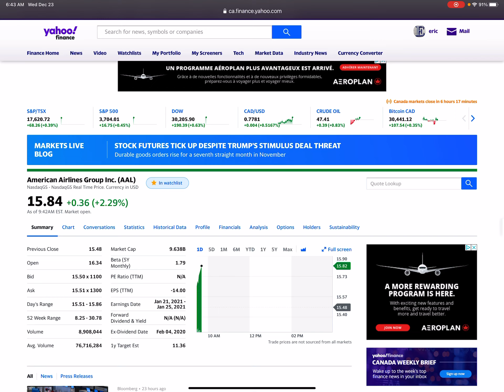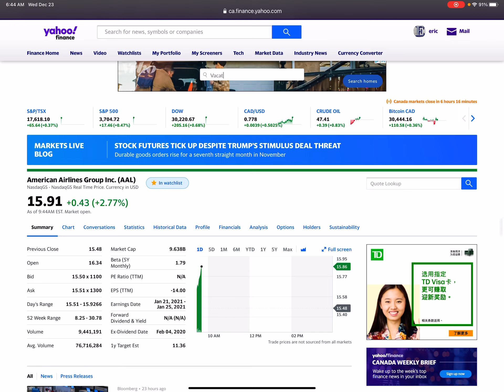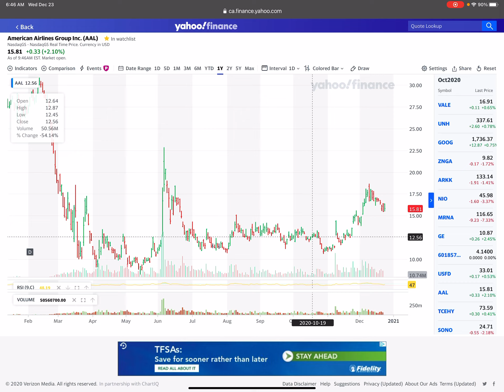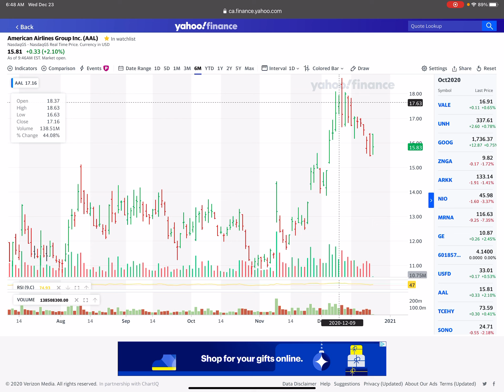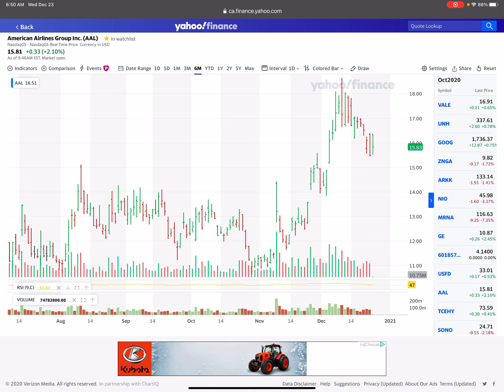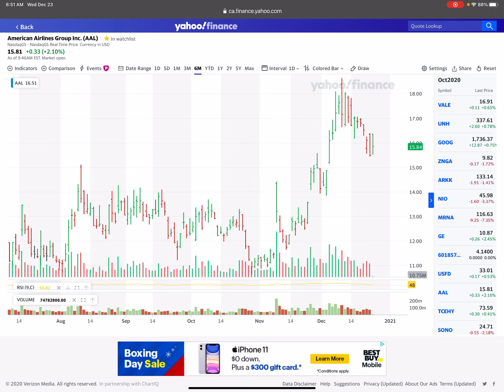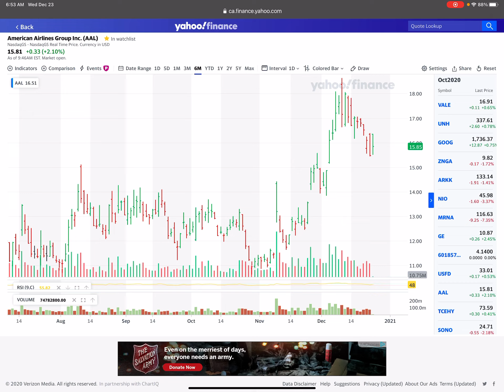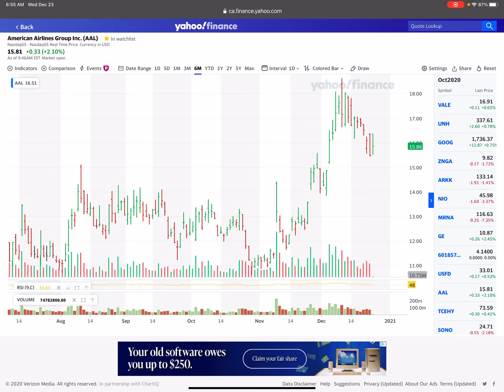詳細分析AAL美國航空財經數據及過去十年至明春走勢「穗輝投資日記」 2020-12-23 Eric Hotung Leung